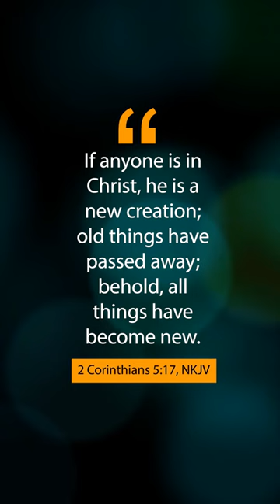I Read The Bible, Then This Happened...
The Bible has the power to transform lives. I used to live a life of drugs, crime, and prison and it turned my life around. Watch this video to learn more!